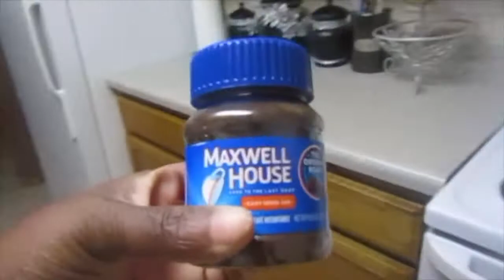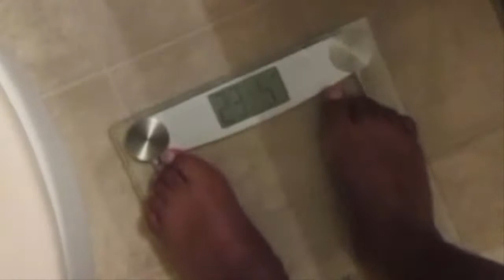ALLOWING THE TIK TOK LEMON AND COFFEE DIET TOO GET ME RIGHT IN 2022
Hello everyone this is BeautyByDionnaD's Vlog channel My name is Dionna I Vlog on my cellphone and samsung camera and I love it. I am from NC  I enjoy saying HEY PEEPS, eating Taco Bell, I love the color purple and I am a Carolina Panthers FAN ! KEEP POUNDING:) Beeing a girl from a small town and being on the internet has really changed my life and not only my life just becoming a comfortable person when it comes too talking too people. I love drug store makeup and highend, I love fashion and I love reality tv drama! LOVE YOU:)